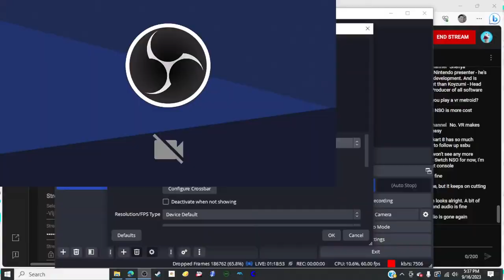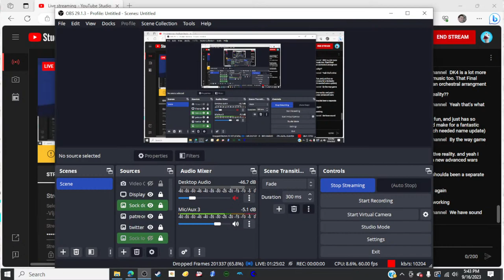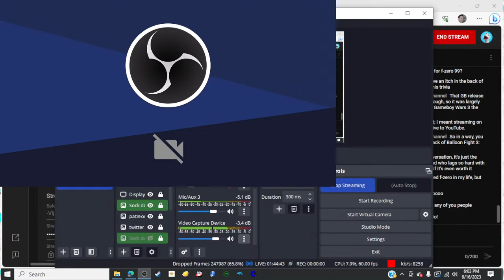I was wrong about F-Zero 99